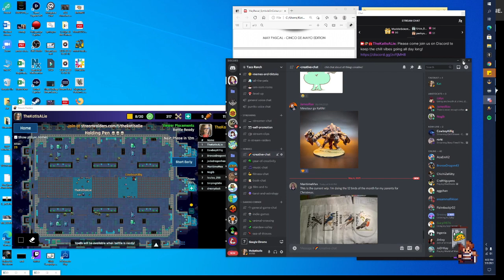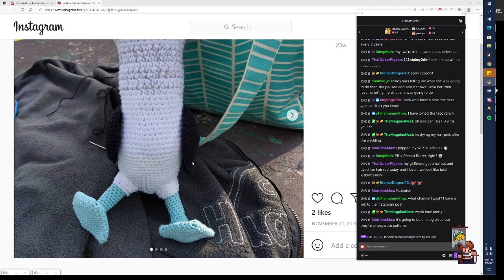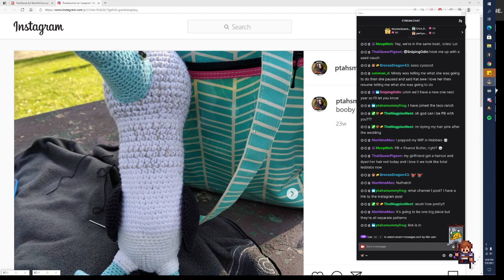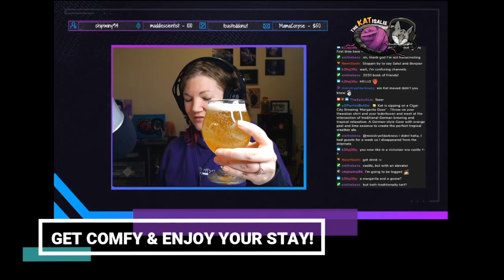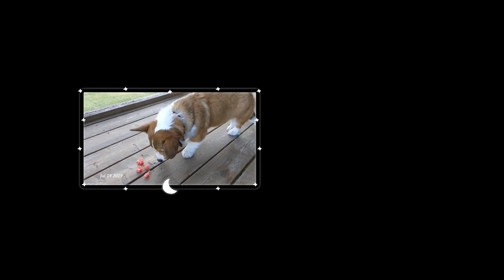Học theo đơn giản tại nhà với những những đường kim điệu nghệ